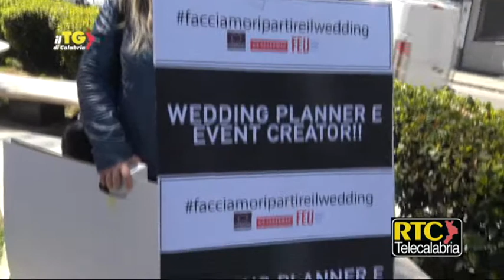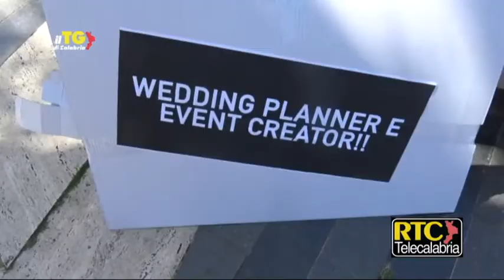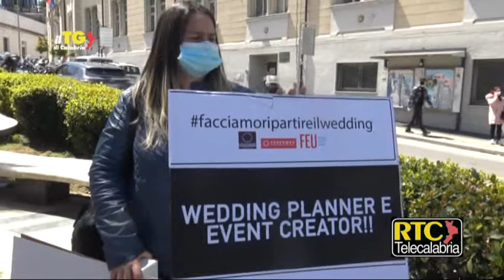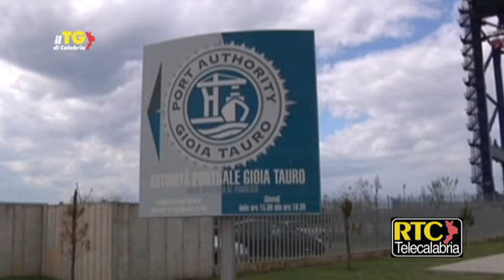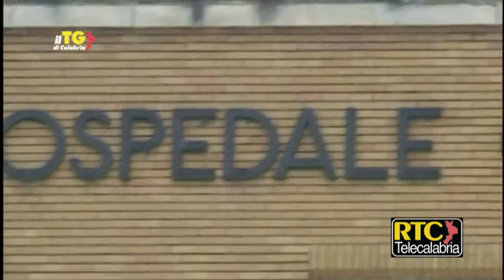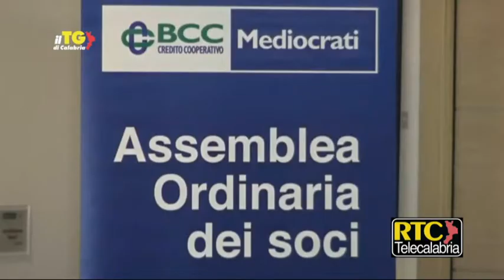Il Tg di Calabria RTC del 26 aprile 2021